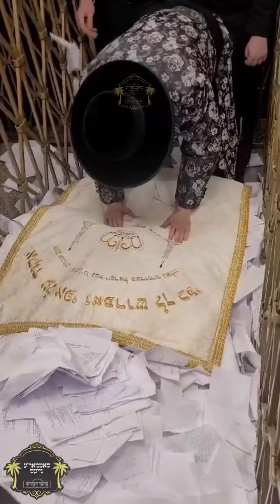Satmar Rebbe R Aharon At The Tziyun Of The Divrei Chaim of Sanz - Tammuz 5784 האדמו"ר מסאטמר ר' אהרן